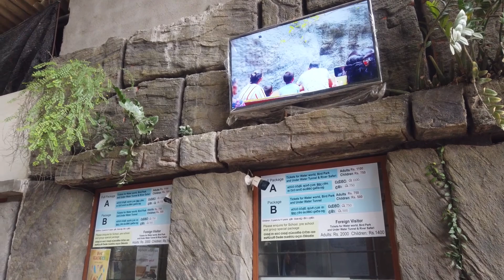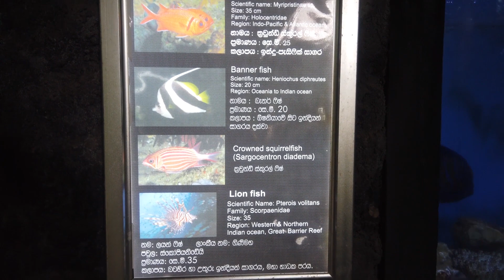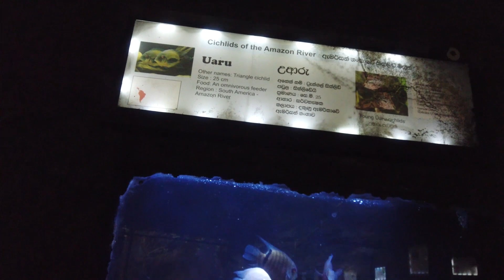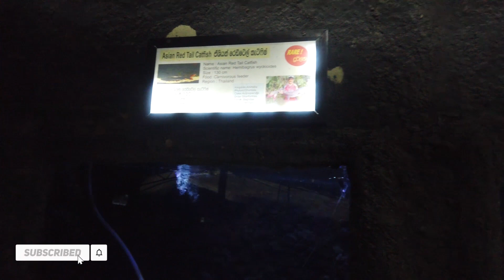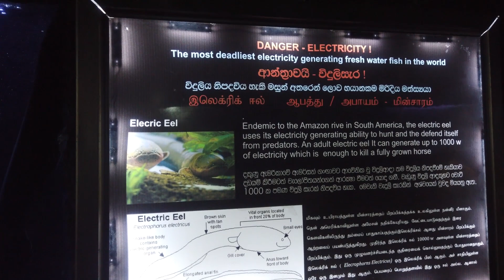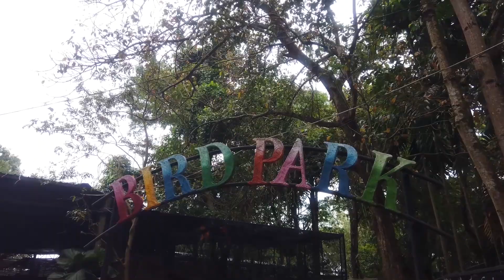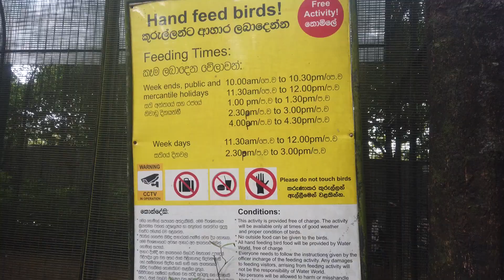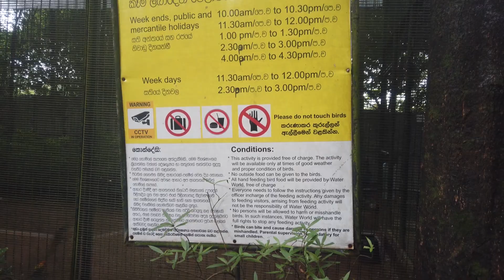Water World Kelaniya | Sri Lanka | කුරුල්ලෝයි මාළුයි විතරමද ?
අද යන්නෙ Water World එකට, මේක ඇතුලේ නම් මාළු ජාති නම් සැහෙන්න ප්‍රමාණයක් ඉන්නවා එක එක රටවල් වලට ආවේනික මාළු. මාළු ඇති කරන්න ආස අයට ඇත්තටම හොඳ තැනක්. ලේසියෙන්ම ගිහින් Mind එක Relax කර ගන්න හොඳ පරිසරයක් මෙතන තියනවා.  ඒ වගේම කුරුල්ලෝත් ඉන්නවා; අපි දැකලා නැති කුරුල්ලෝ ගොඩක් බලාගන්න පුළුවන්.

ඒ වගේම මේක ඇතුලේ Underwater Tunnel එකකුත් තියෙනවා. දකුණු ආසියාවෙ ප්‍රථම හා එකම කෘත්‍රිම මුහුදු උමග කියලා තමයි මේක හඳුන්වන්නෙ. මෙයාලගෙ Aquarium, Birds Park සහ River Safari කියන කොටස් තුනට අදාළව වෙනම Package එකක් තියනවා. මිල වෙන්නෙ රු.1100/=ක් වගේ.

ඊට පස්සේ අපි ගියේ River Safari ඒකට. River Safari එක අපිට වෙනම Vibe එකක් ගන්න පුළුවන් තැනක්. කෘත්‍රිමව හදපු  පරිසර කලාප 4ක් මේක ඇතුලේ තියෙනවා. ඉතින් අපිව පොඩි බෝට්ටුවකින් මේ 4 ටම එක්කන් යනවා. මේක ඇතුලේ කෘත්‍රිමව හදපු දිය ඇලි ගංගා, ඒ යන ගමන් සත්තු වටේට ඉන්නවා. මේක නම් ටිකක් වෙනස් අත්දැකීමක් කොළඹ ඇතුලේ ගන්න පුළුවන්.මේ ඔක්කම බලන්න පැය 3-4 ත් වගේ කාලයක් යන්නෙ.

Video එක හොඳයි නම් Like කරන්න Share කරන්න අමතක කරන්න එපා. ශ්‍රී ලංකාවේ ලස්සන තැන් වගේම ඓතිහාසික තැන් වල සංචාරයන් අපි ඔයාලට මේ Channel එකෙන් අරන් එන්න බලාපොරොත්තු වෙනවා.

Water World - Kelaniya

Today we are going to Water World, there are many species of fish in it, fish that are unique to each country. A really good place for fish lovers. There is a good environment here to relax your mind easily. And there are birds; We can see many birds that we have not seen.
Also, there is an underwater tunnel inside. It is known as the first and only artificial sea tunnel in South Asia. There is a separate package related to their three parts, Aquarium, Birds Park and River Safari. The price is about Rs.950/=.
Then we went to the River Safari. River Safari is a place where we can get a different vibe. It has 4 artificially created environmental zones. So we are taken to all 4 in a small boat. It has man-made waterfalls and rivers, and animals are around. This is a slightly different experience in Colombo. It takes about 3-4 hours to see all this.

We hope to bring you tours of beautiful places and historical places in Sri Lanka through this channel.

It’s been an amazing journey since we met and we wanted to share our life with you guys❤️ If you love our videos dont forget to like, comment, share and SUBSCRIBE✅❤️